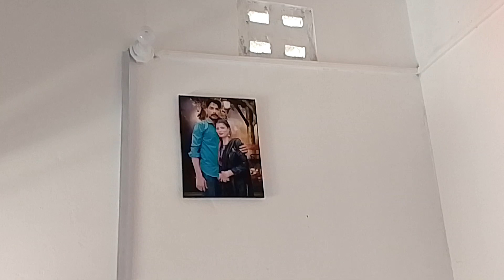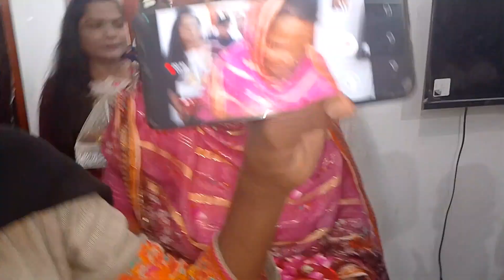maso Mariya ne apni nando ko aisa kyon bola 🤬🤬😱mishallifestyle Gopal Sonia